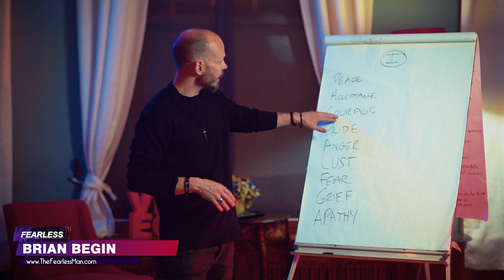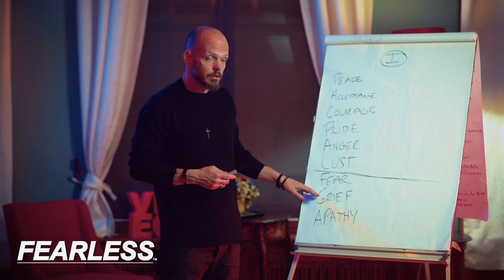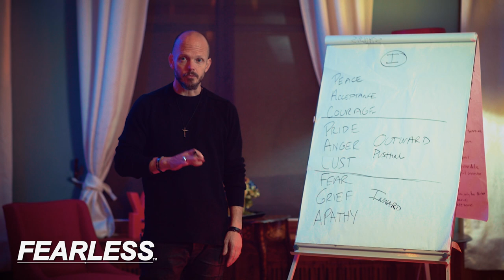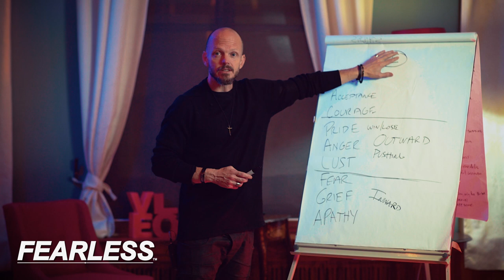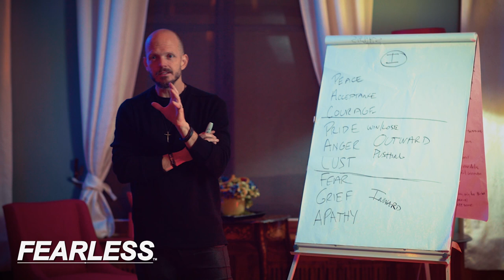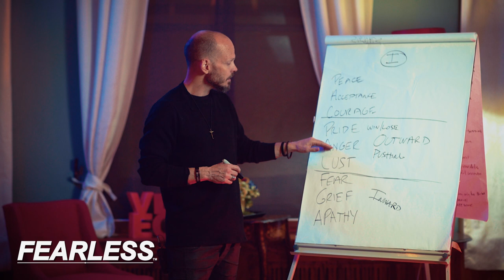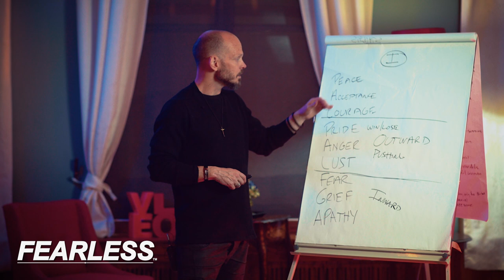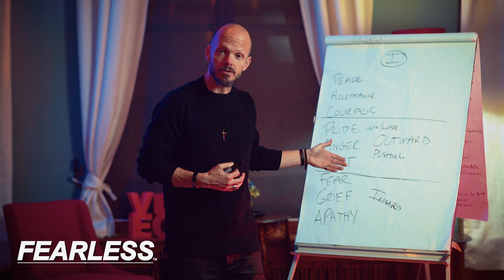How To Release Emotions (Anger, Fear, Resentment, Stress, Anxiety...)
Releasing, AKA Letting Go, is a set of tools we use across all of our events, and it’s some of the most powerful work we do and teach students to do. Both in the short-term and the long-term, knowing how to release emotions can totally transform who you are, how you grow, how you succeed, how you deal with challenges and failures, how you feel about yourself, and plain and simple how happy you are and how much you just enjoy life.

Using this scale of emotions you can release and can benefit from letting go of the heavier emotions of Apathy, Grief, Fear, Anger, Pride, Resentment, Hurt, Stress, Anxiety, releasing negativity,